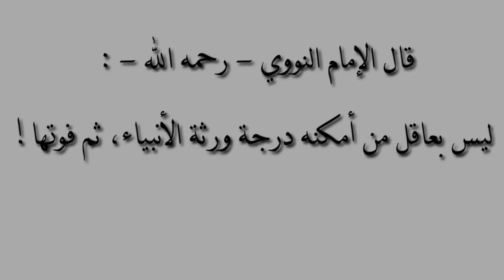قاطع الرحم وعقوبته للشيخ محمد جالو Coupez l'utérus et punissez-le L'islam Par Oustaz Mohamed Diallo